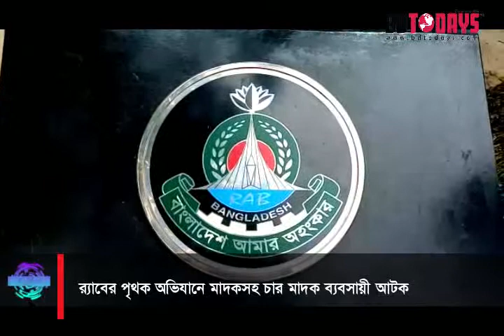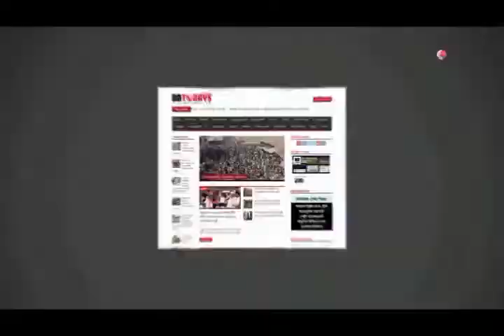র‌্যাবের পৃথক অভিযানে মাদকসহ চার মাদক ব্যবসায়ী আটক || Four drug dealers arrested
র‌্যাব-১১ এর সিপিসি-২ কুমিল্লা পৃথক অভিযানে সদর দক্ষিণ এলাকা হতে ৪ কেজি গাঁজা ও ৬ বোতল ফেন্সিডিলসহ দুইজন এবং দাউদকান্দি এলাকা হতে ১৯৬ বোতল ফেন্সিডিলসহ দুইজন মাদক ব্যবসায়ী আটক করা হয়।

র‌্যাব-১১, সিপিসি-২, কুমিল্লা কোম্পানী অধিনায়ক মেজর নাজমুস সাকিব স্বাক্ষরিত এক প্রেস বিজ্ঞপ্তির মাধ্যমে বুধবার  (৯ সেপ্টেম্বর) দুপুর সাড়ে ১২ টার দিকে বিষয়টি নিশ্চিত করেন।